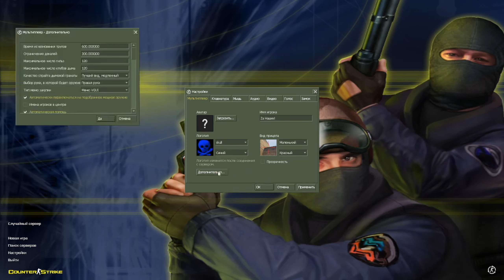КС 1.6 МЕРТВА ? ВСЕ РЕЖИМЫ КС 1.6 2024 ------------ (кс1.6 впервыевкс кс1.6в2024 картыкс1.6 кс)